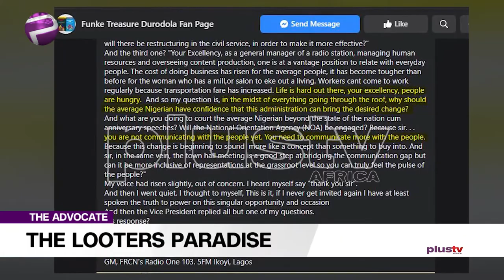EndSars: The Looter's Paradise | TheAdvocateNG EP 94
Looting from the people is not a new thing, we are used to that. But for people who claim to be representatives of their own people to commit this bare-faced robbery is shameful